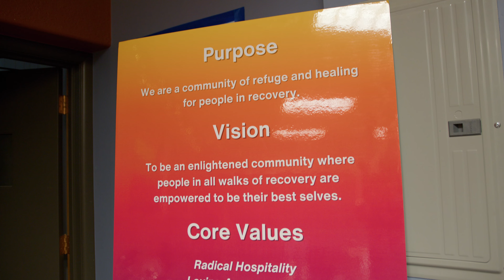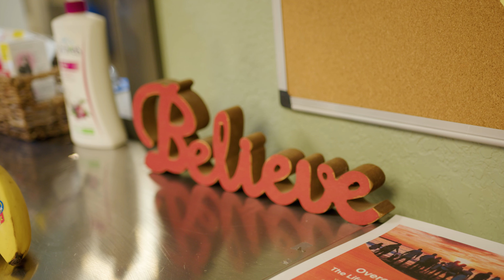Recovery Café Longmont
Check out this video TinkerMill created for the Recovery Café! It was such a blast.